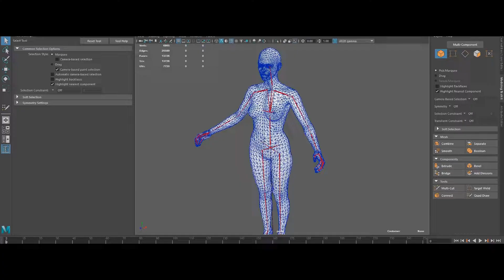3D MODELS FOR GAMES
M4G SEMINARS prezentuje nowe warsztaty z przygotowania modeli do gier. Szczegóły i zapisy